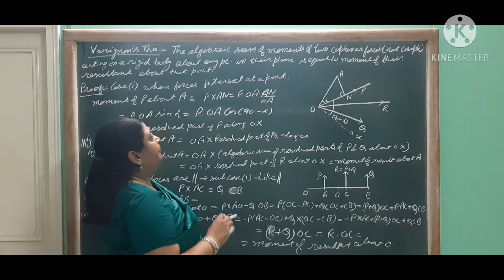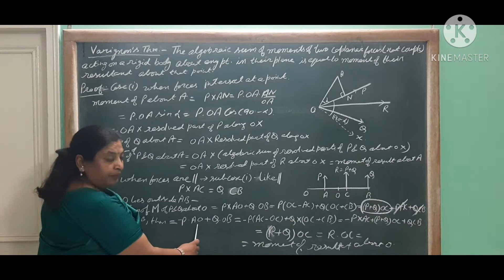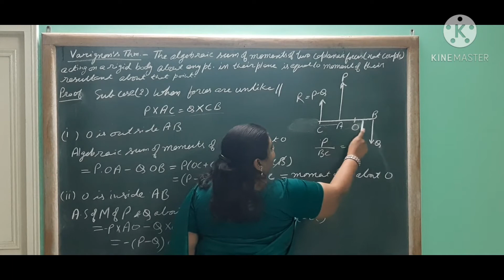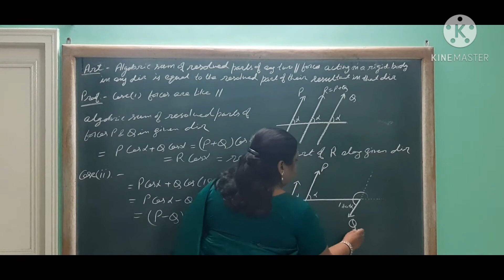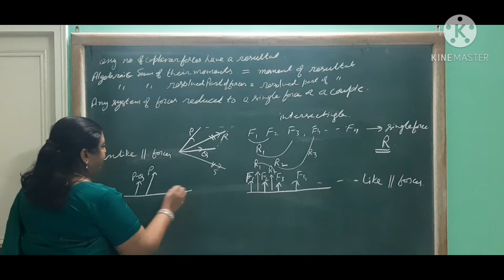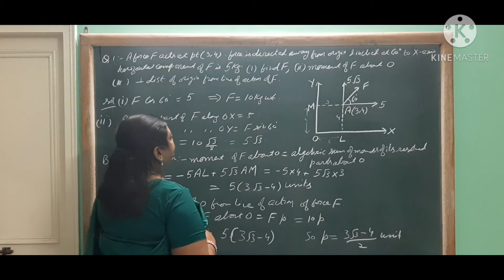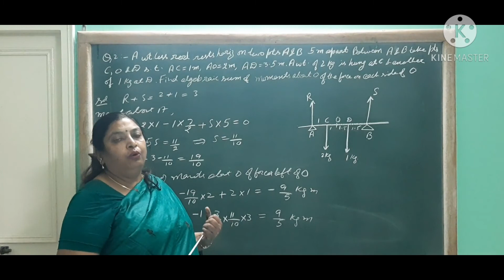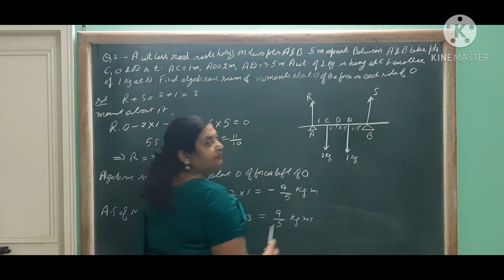Statics - Varignon theorem (5 b)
Generalised Theorem of moments, resolved parts and their applications